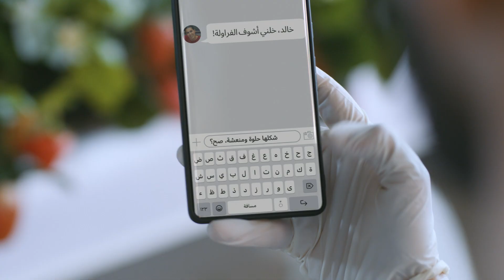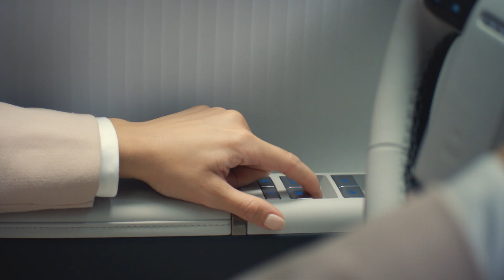هيونداي أزيرا الجديدة كلياً | رقي لا متناهي وراحة مطلقة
إرث خالد نتوارثه جيلاً بعد جيل.
مع هيونداي أزيرا الجديدة كلياً، ستعيش تجربة تحفل بالتطور والفخامة والراحة المطلقة وكل ما تطمح إليه في سيارة واحدة ترتقي بمفهومك عن سيارة الأحلام!